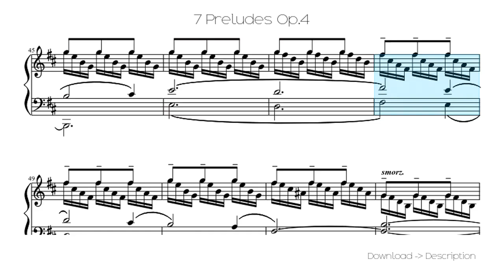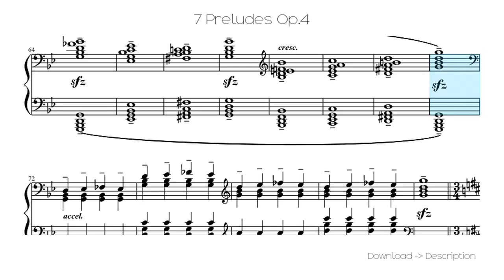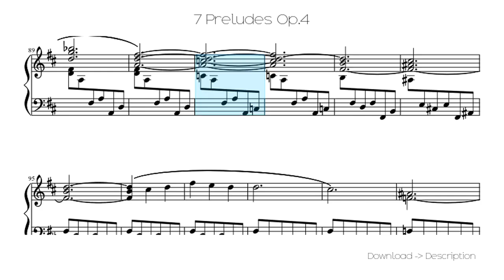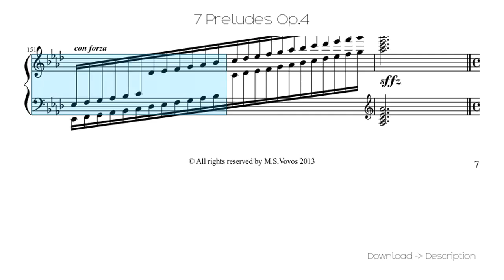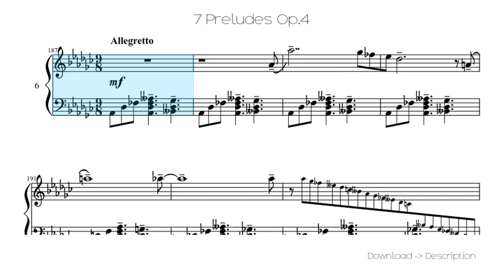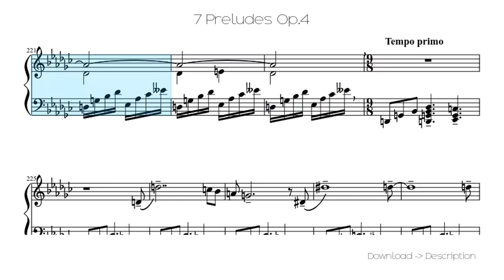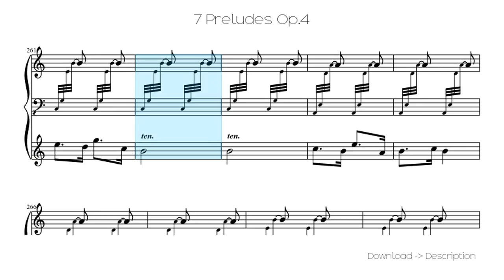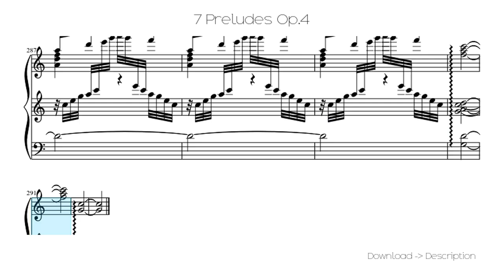🎶 7 Preludes Op.4 🎸🎸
Sheet for song: 🎶 7 Preludes Op.4 🎸🎸